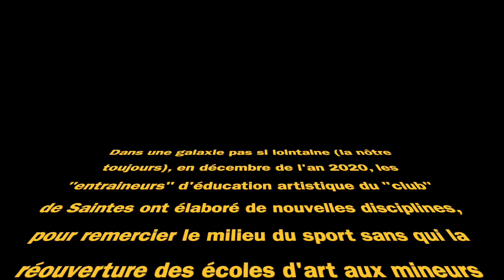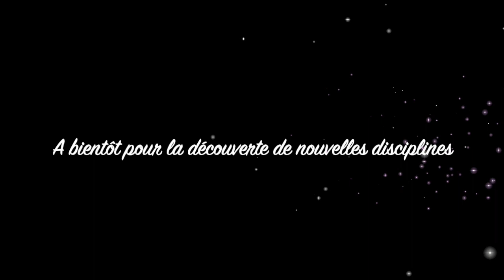La flûte sportive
Avec Melinda Bressan